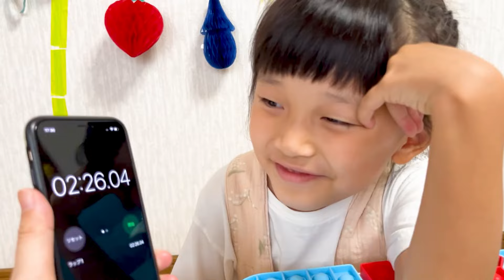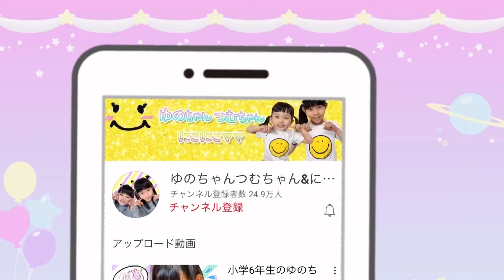【寸劇】つむちゃんの大事な動物プッシュポップが逃げ出した〜！？ 動物たちをつかまえてパズルを完成させよう！ ポップイット 6歳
つむちゃんがプッシュポップパズルで遊んでいたら...え〜！？
動物たちが逃げ出した！？